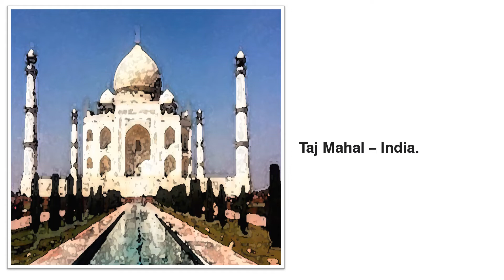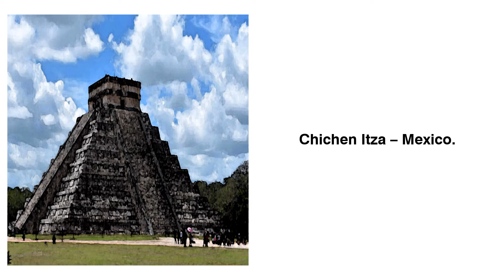Eight wonders of the modern world#famous world destinations TOP TOURIST PLACES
Eight wonders of the modern world#famous world destinations TOP TOURIST PLACES TO VISIT BEFORE YOU DIE#BEST TOURISTPLACES OF ATTRACTION#FANTASTIC PLACES TO VISIT#MIND BLOWING TOURIST ATTRACTION#SUPER COOL WONDERS OF THE MODERN WORLD#BREATH TAKING WONDERS OF THE MODERN WORLD.
the Great Pyramid of Giza - Egypt.
The Great Wall of China - China.
Petra - Jordan.
Christ the Redeemer - Brazil.
Machu Picchu - Peru.
Chichen Itza - Mexico.
Colosseum - Italy.
Taj Mahal - India.